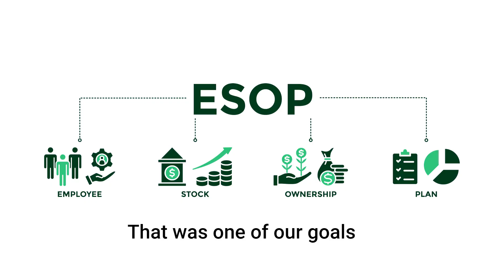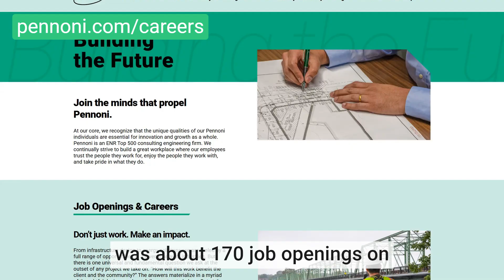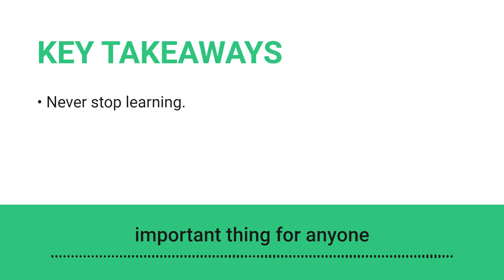What's Possible Podcast Episode 1: Introducing Pennoni – Featuring Dave DeLizza, President & CEO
Welcome to Pennoni's What's Possible Podcast, where we dive into compelling conversations with experts and thought leaders shaping the future of engineering and infrastructure.

In our inaugural episode, host Bob McGee, Pennoni's Director of Marketing and Communications, sits down with Dave DeLizza, PE, CME, President and CEO at Pennoni. Dave shares his journey from an engineering intern to leading the firm and offers valuable advice on building a successful engineering career.

Tune in to hear his reflections on mentorship, leadership, and the key skills that help drive professional growth.

00:00 Welcome to Pennoni's What's Possible Podcast
00:47 Introducing Dave DeLizza: Pennoni's President and CEO
01:16 Dave DeLizza's Journey at Pennoni
02:43 The Drexel Co-op Program and Its Impact
03:48 Partners for What's Possible: Pennoni's Tagline
04:32 Community Involvement and PennoniGIVES
06:25 Memorable Projects and Career Highlights
12:19 Pennoni's Future and Growth Opportunities
13:12 Career Opportunities at Pennoni
15:59 Final Thoughts and Takeaways

As a multidisciplinary consulting engineering firm founded more than five decades ago, Pennoni approaches engineering challenges from a wider spectrum of angles than most, from land development to energy management. Our goal is to help communities and private sector clients alike navigate the ever-changing technological advancements available and learn how best to integrate “smart” solutions into the current landscape and make them a part of resilient and sustainable planning. Our combination of talent and experience generates unprecedented solutions for diverse and iconic projects around the globe. We are your Partner for what's Possible!